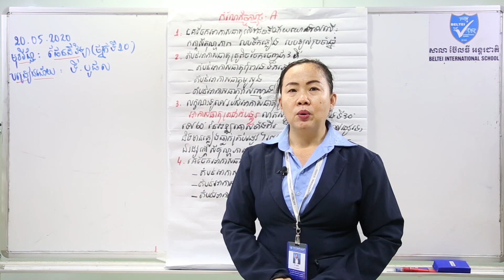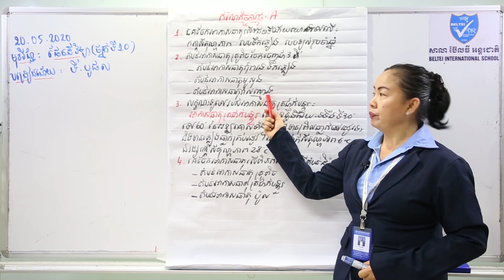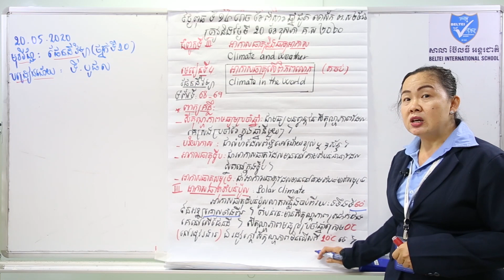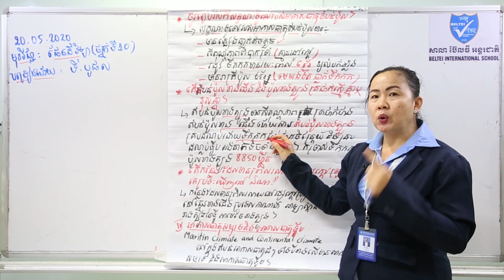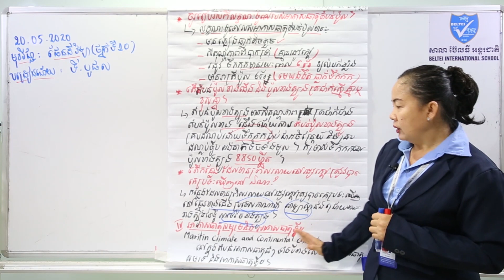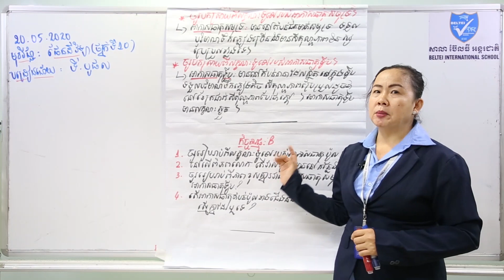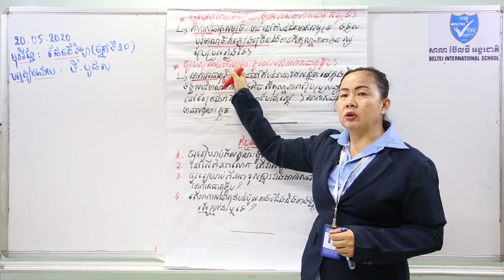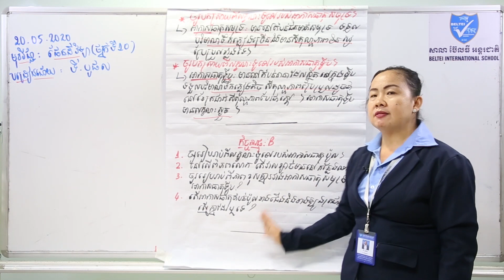07. G10 - ផែនដីវិទ្យា- មេរៀនទី៤ អាកាសធាតុលើពិភពលោក (តចប់) (BELTEI)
ថ្នាក់ទី១០
មុខវិជ្ជា: ផែនដីវិទ្យា
ជំពូក៣ មេរៀនទី៤ អាកាសធាតុលើពិភពលោក (តចប់) (ទំព័រ៦៨-៦៩)